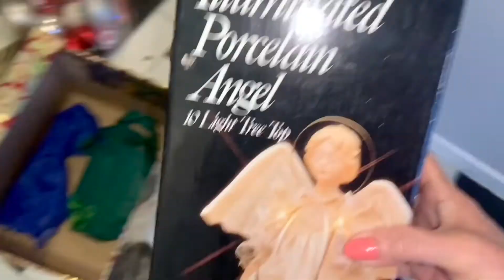SACANDO LA DECORACIÓN DE NAVIDAD/ LIMPIEZA/ IDEAS